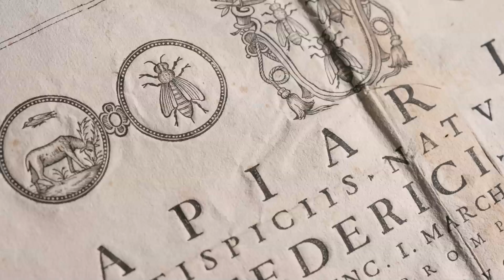Galileo's World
In August 2015, the University of Oklahoma proudly presents Galileo's World, an exhibition without walls. The exhibition will showcase various documents and letters from Galileo Galilei in 21 thought-provoking galleries.